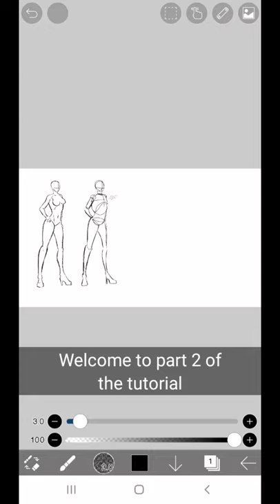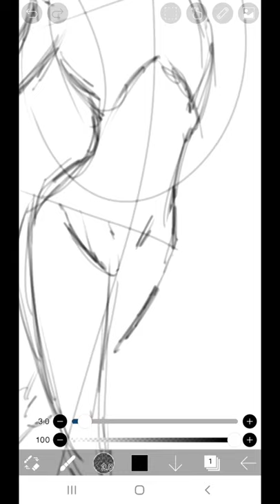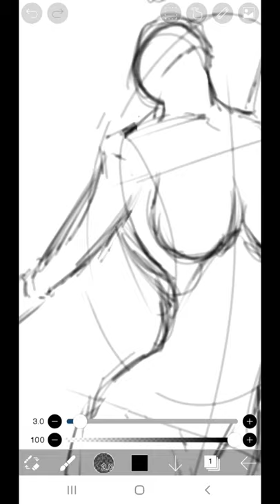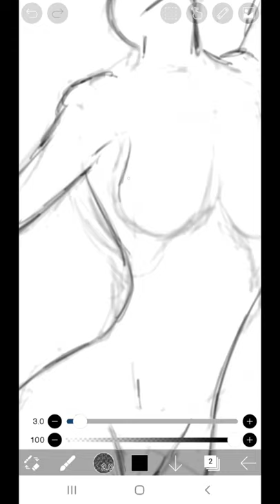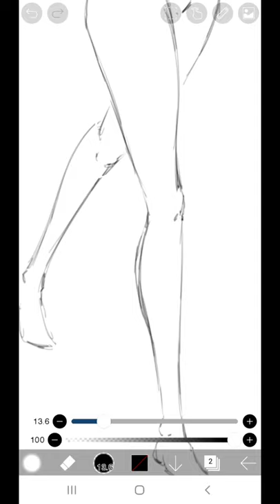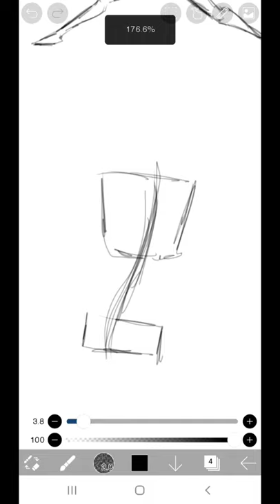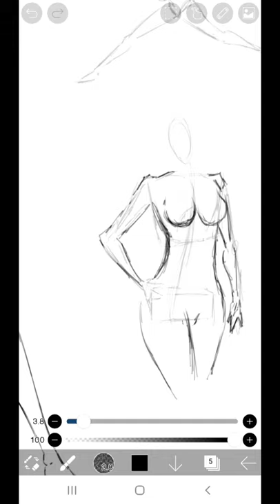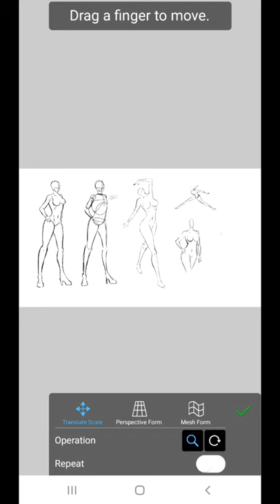How To Draw Female Figures: PART 2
Welcome to part 2 of the female figure drawing tutorial.

This video will show you how to draw more female figures now in several poses. Drawing poses can be a difficult thing to draw without the basics covered. The main point about drawing poses is to make sure they agree with body proportions. And that includes applying perspectives to certain body parts, refining base shapes of the body, correcting limb positions, and so much more. A combination of dynamic posing and correct figure drawing breeds good results

I'll take my shot on NCS in future uploads.

artistic.domain.4k

You love this video? Want to see more drawing content? Less talking and more drawing breeds desirable results.